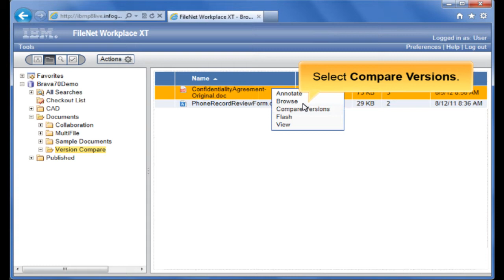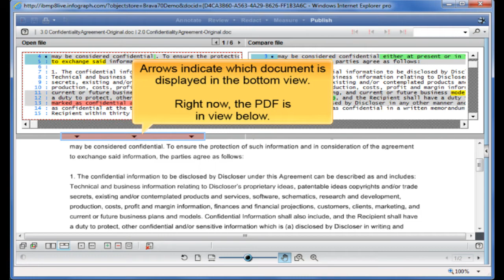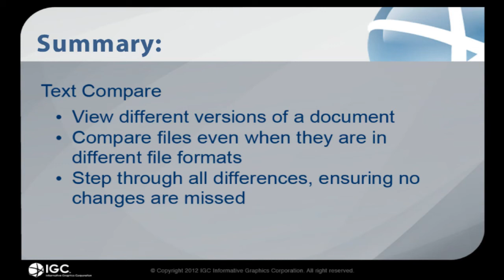Compare Documents in Brava for IBM FileNet P8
Learn how to use Text Compare in Brava for IBM FileNet P8.